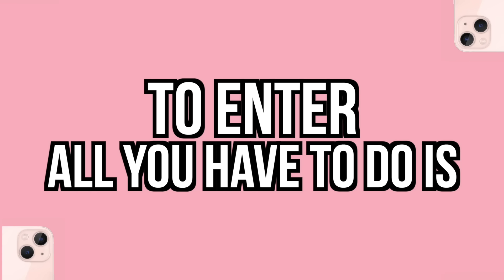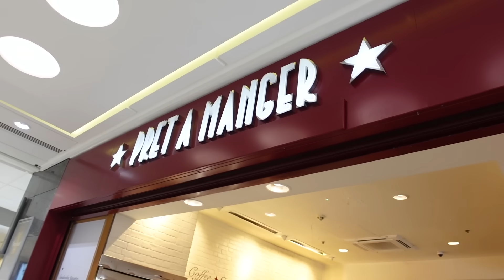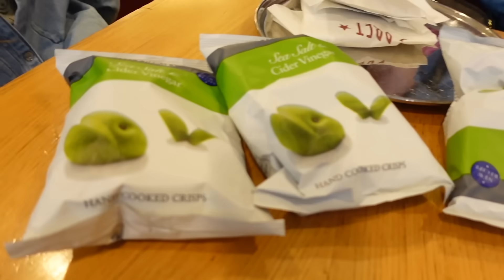We lost Sienna in the mall… | Family Fizz